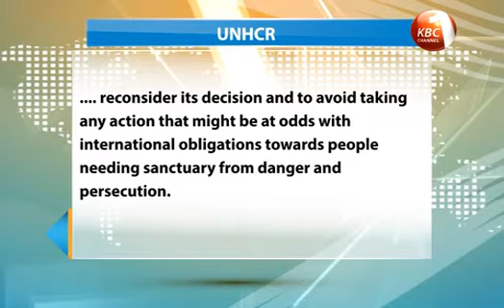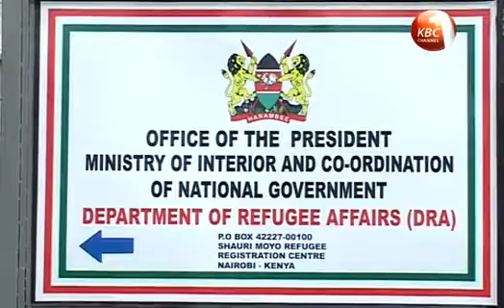Gov't cites huge financial burden on Kenya in regard to the Refugee Affairs Department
The Government has cited huge financial burden on Kenya  as one of the primary reasons it disbanded  the Refugee Affairs Department. Treasury Cabinet Secretary Henry Rotich however says the government is in the process of engaging international stakeholders to help find a lasting solution to the looming refugee crisis. The assurance coming as the United Nations High Commission for Refugees late Monday issued calls for the government to rescind its decision to disband the Refugee Affairs Department.